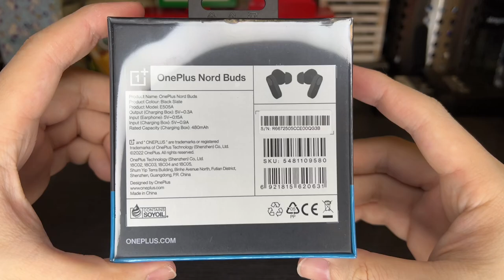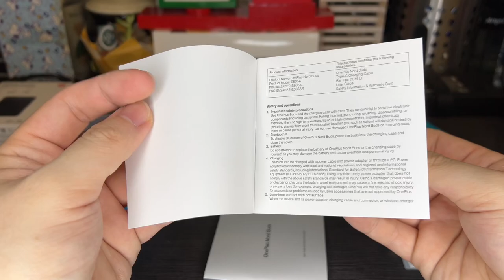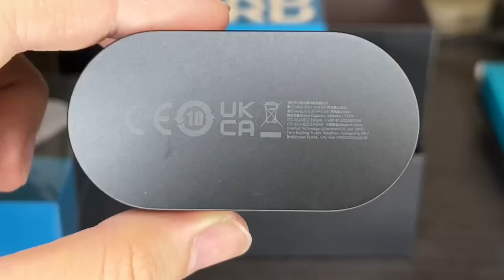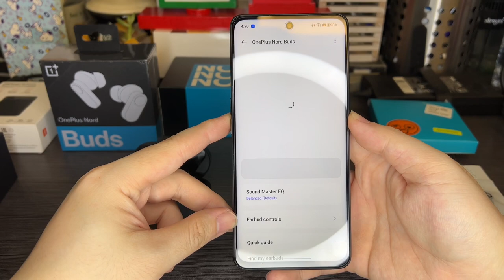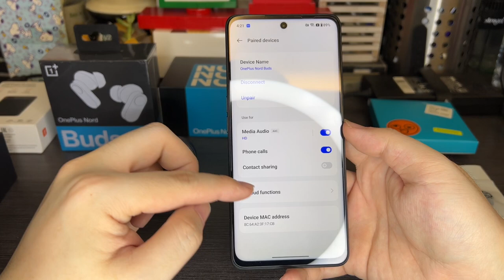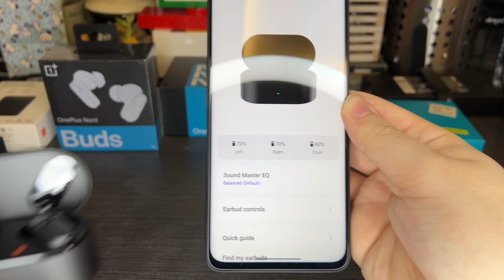OnePlus Nord Buds Unboxing + First Setup (Black Slate)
OnePlus Nord Buds Specification